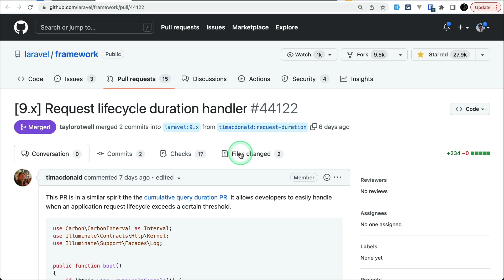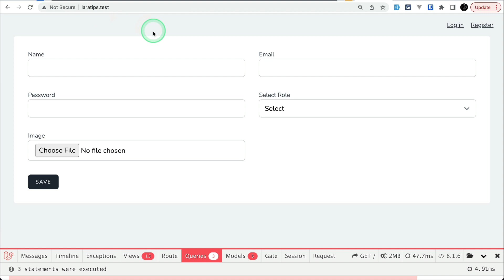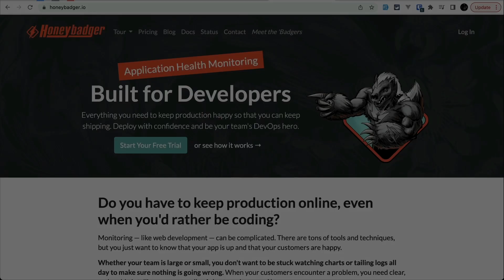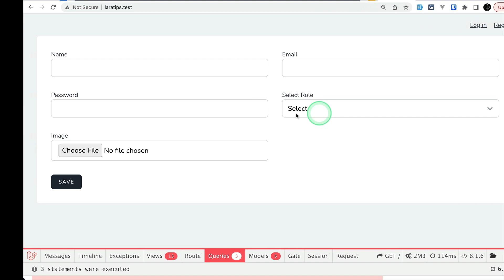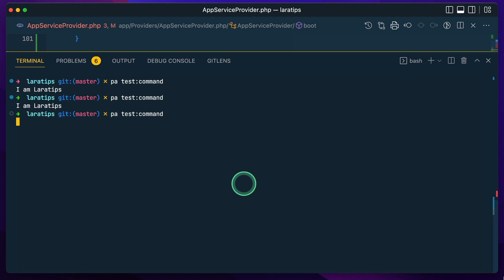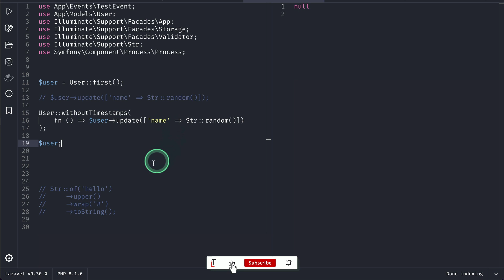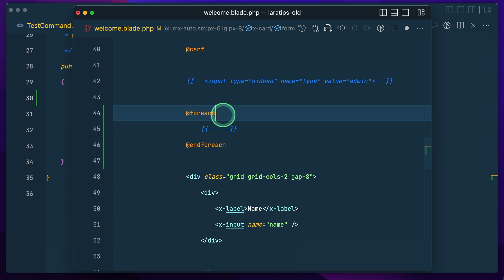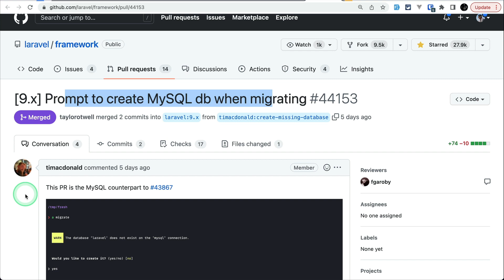Request Lifecycle Handler - 7 New Things Added - New In Laravel 9.31.0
Track errors, up-time, deployments, cron-job, etc in your production app/website with Honeybadger in real-time and be a Dev-Ops Hero.

In this video, we will be looking at 7 new things that are added to the latest version of Laravel which is v9.31.0

=== Support ===

If you want me to continue making this kind of video for free on YouTube, then you can help me financially by sending a few bucks to my Wise account in Nepalese 🇳🇵 currency.

If you decide to support me, please send me your Twitter handle in the mail so that I can shout out about you.

00:00 Intro

00:10 Request lifecycle duration handler

02:22 Honeybadger, Track Errors in Realtime (Sponsor)

03:25 Command lifecycle handler

04:24 Add Model::withoutTimestamps

05:51 Add missing Str::wrap() static method

06:51 Improve Blade compilation exception messages

07:51 Make Vite macroable

08:52 Prompt to create MySQL db when migrating

=== Theme and Font Used ===